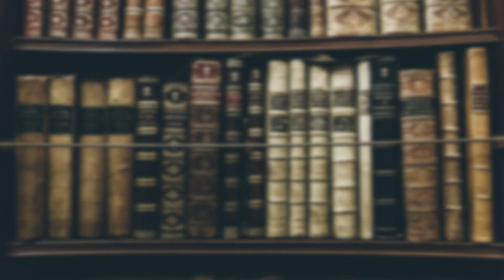क्यों लोग सफलता के लिए अलग-अलग मूल्य और दर्शन को अपनाते हैं